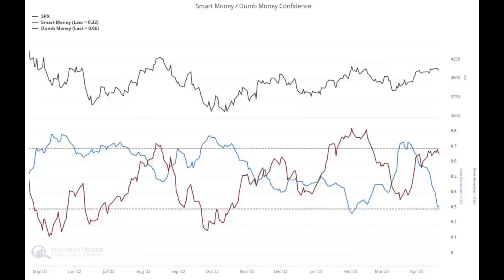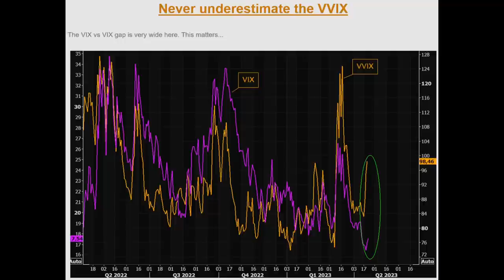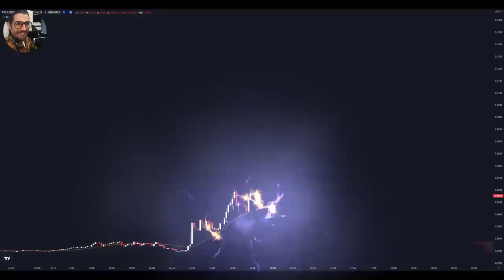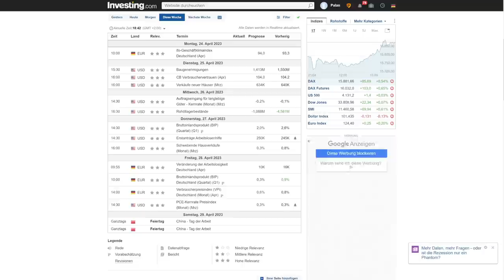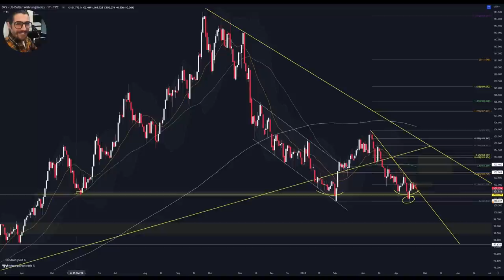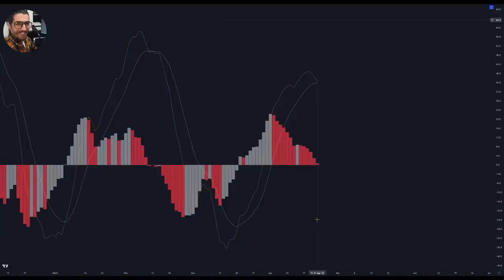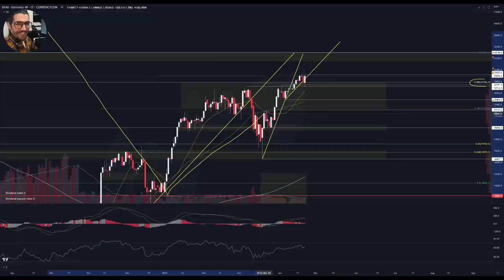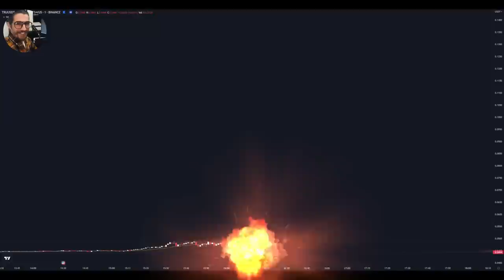AKTIEN Briefing - Ist die RALLY am ENDE...? Alphabet Microsoft Meta & Amazon Earnings! HAMMER Woche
Wir stehen vor einer HAMMER Woche!
U.a. die Earnings der Tech-Giganten alphabet microsoft meta & amazon stehen auf dem Plan, sowie die wichtige PCE-Kernrate in den USA.
Geht die Rally, die ja allen voran von wenigen Tech-Aktien getragen wurde, jetzt zu Ende..?

0x38C53700A0a4c5a90667de1Dd16EE1BEf3Be24Ad